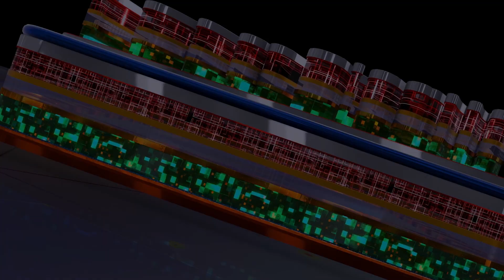ఏపీ రాజకీయాల్లో ఆసక్తికర పరిణామాలు | Lagadapati Rajagopal Key Meeting With Undavalli Arun Kumar -TV9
Credits